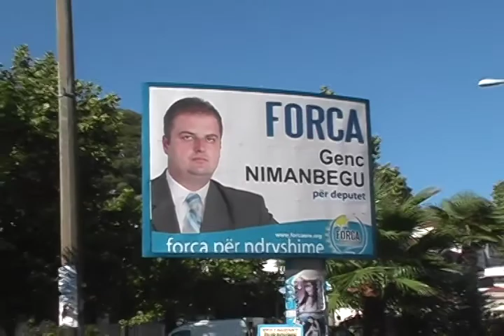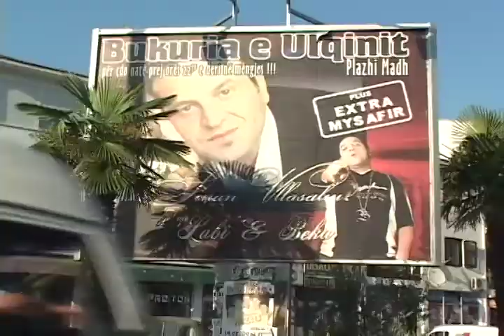Privatizimi në Mal të Zi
Partia "FORCA", e shqiptarëve në Mal të Zi, përfaqësohet me nje deputet ne parlamentin e ri te vendit. Kryetari i partise, Nazif Cungu, thote se ne Parlamentin e ri te Malit te  Zi po diskutohen disa ligje shume te rendesishme, siç është ai për organizimin e ri territorial, ligj për të cilin kjo parti ka pakënaqësi, pasi ai anashkalon statusin e komunës së Tuzit, si një komunë e barabartë me të gjithë të tjerat në Mal të Zi. Korrepondenti  Pellumb Sulo ka përgatitur kronikën.